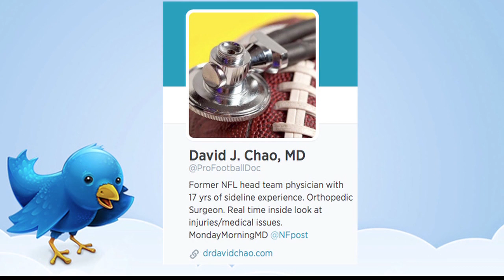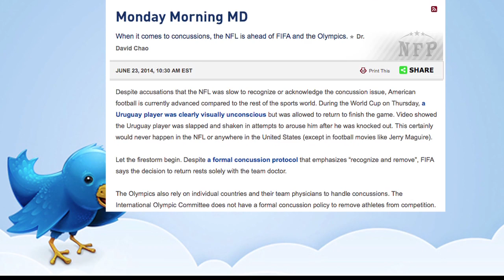Dr. David Chao on KUSI